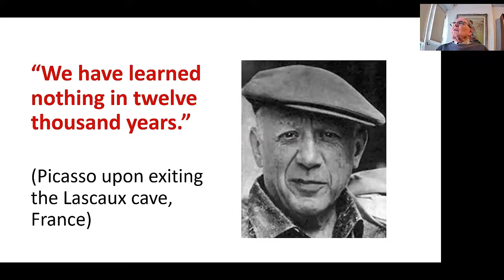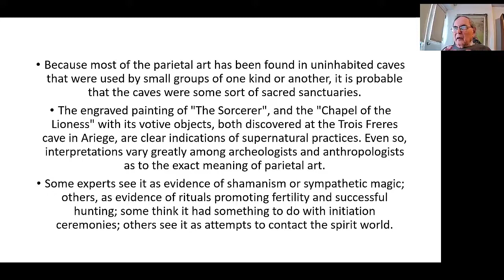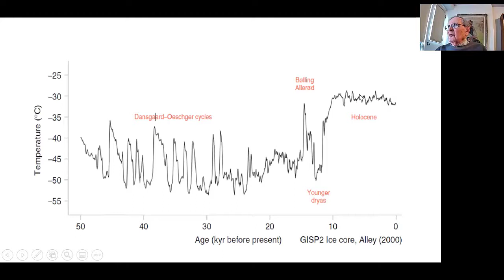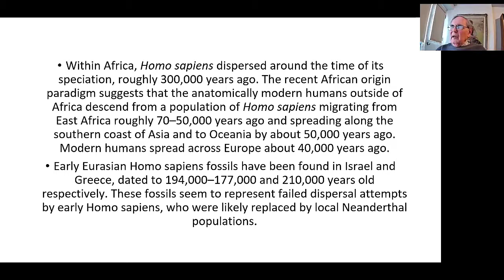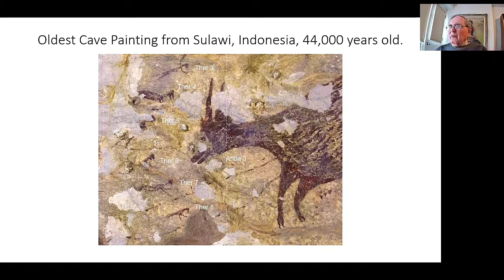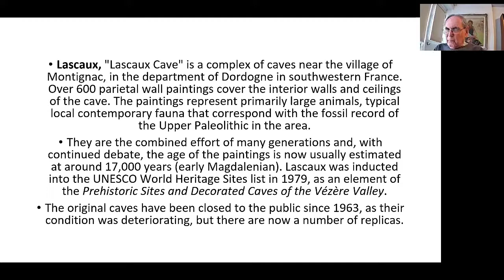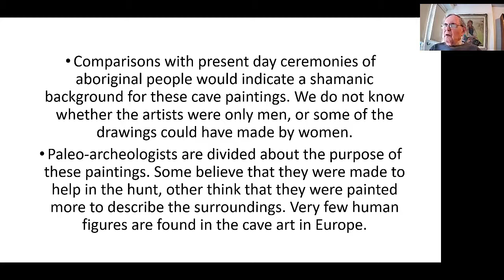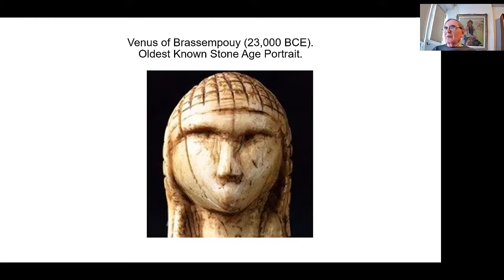What Do Cave Paintings Tell Us? || John Felvinci || MCLL Lecture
Many cave and rock paintings have been discovered over the last 150 years around the world. They range in age from 4,000 to 45,000 years. The paintings tell us much about the hunters, the animals, and the climate at the times of their creation. In this lecture we will examine many of the paintings and draw conclusions about the various artists.

McGill Community for Lifelong Learning (MCLL), part of McGill University, is a non-profit, volunteer-based community of seniors focused on peer learning. MCLL is for people who want to continue learning for the joy of it, and who wish to share their knowledge, ideas, experience and interests with others. No exams or grades to worry about, and no age limits! The result is a rich and dynamic learning environment.

MCLL was founded in 1989 and is patterned on a model developed at Harvard and the Massachusetts Institute of Technology (MIT). As part of the McGill School of Continuing Studies, MCLL is a non-profit organization, led by volunteers and managed by a council elected from among its members.